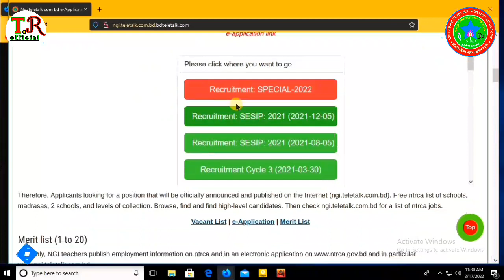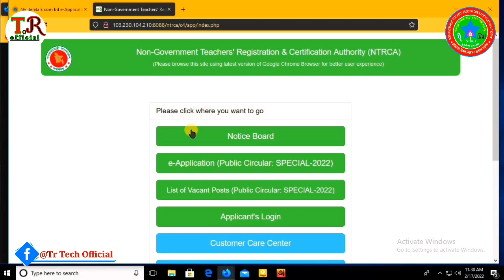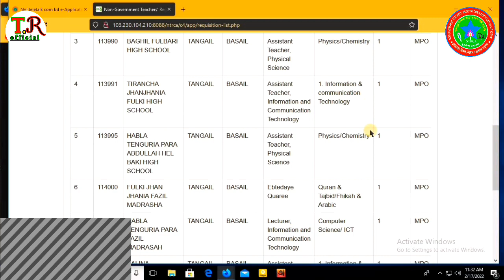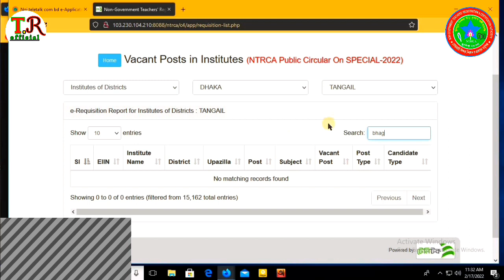Non Government Teacher Vacant list / NTRCA vacant list 2022 শূন্য পদের সংখ্যা দেখার নিয়ম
NTRCA 2022 এর শূন্য পদের তালিকা Non Government Teacher Vacant যে list NTRCA vacant list 2022 শূন্য পদের সংখ্যা দেখার নিয়ম
@tr tech official NTRCA Advertisement 2022 NTRCA Teacher niog বেসরকারি শিক্ষক নিয়োগ ২০২২ এমপিওভূক্ত শিক্ষাপ্রতিষ্টানে নিয়োগ শিক্ষক নিয়োগ মাদ্রাসায় শিক্ষক নিয়োগ শূণ্য পদের তালিকা বেসরকারি কলেজে প্রভাষক নিয়োগ শূণ্য পদ বেসরকারি শিক্ষক নিয়োগ শূন্য পদ এনটিআরসিএ বিশেষ বিজ্ঞপ্তি ২০২২ বিশেষ গণবিজ্ঞপ্তি ২০২২ এর শূন্য পদbএনটিআরসিএ শিক্ষক নিয়োগ আবেদন এনটিআরসিএ জেলাভিত্তিক শূন্যপদের তালিক এনটিআরসিএস শূন্য পদের তালিকা NTRCA Empty Post
NTRCA 2022 এর শূন্য পদের তালিকা / Non Government Teacher Vacant list / NTRCA vacant list 2022 শূন্য পদের সংখ্যা দেখার নিয়ম

NTRCA চাকরী পরীক্ষার প্রশ্ন সমাধান সংক্রান্ত ভিডিও আপলোড করা হয়।
শিক্ষাকে সহজ ও আনন্দদায়ক করে তুলাই আমার লক্ষ্যNTRCA এনটিআরসিএ বিশেষ গণবিজ্ঞপ্তি ২০২২ এর শূন্য পদের তালিকা